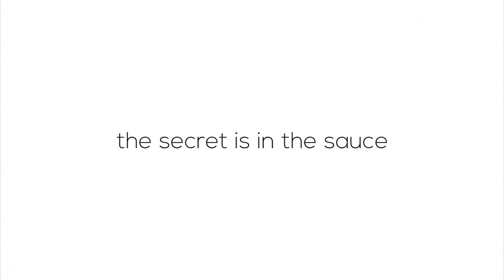Nanyang Sauce Tau Cheo Pork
Yummy dishes using 3 ingredients in 3 minutes! A good sauce carries a dish, learn how to cook a yummy and healthy dish in minutes! A versatile sauce - Tau Cheo can be used to cook a variety of dishes. Learn how you can use to cook Tau Cheo Pork in this episode! The secret is in the sauce